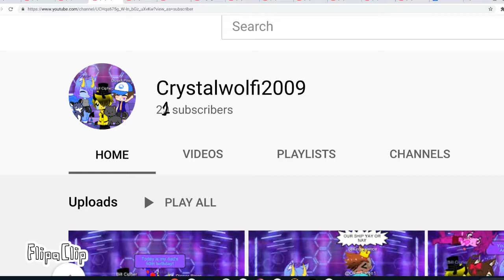Tysm for 21 subs!!!!!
I have what I call subscriber checkpoints where I wait for 10 more subscribers (my first was 20) and I plan to go 10 up at a time.